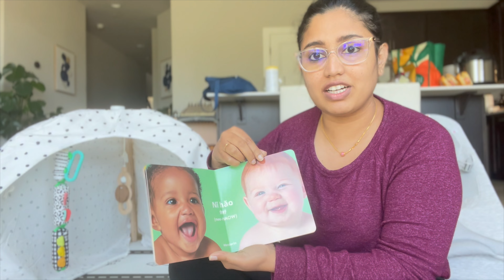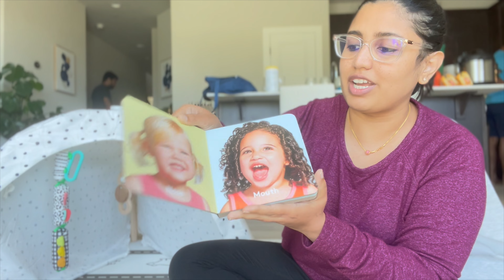5 months baby, 45000 rupees toys | kannada Daily Vlog 2023